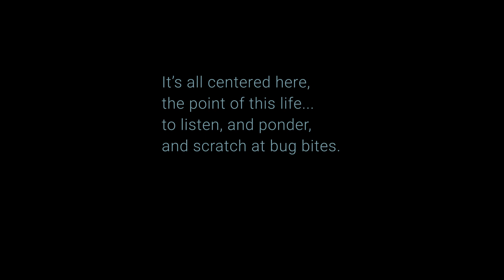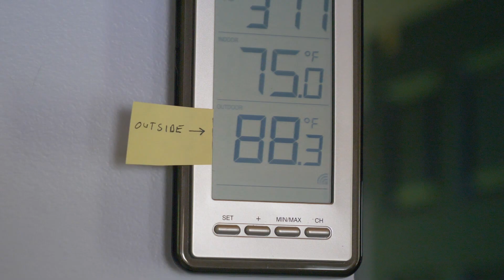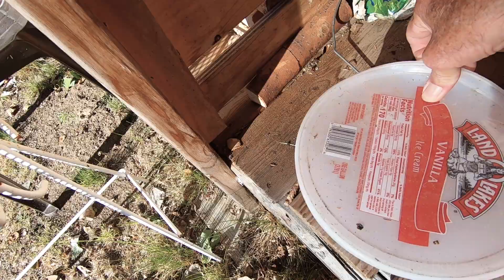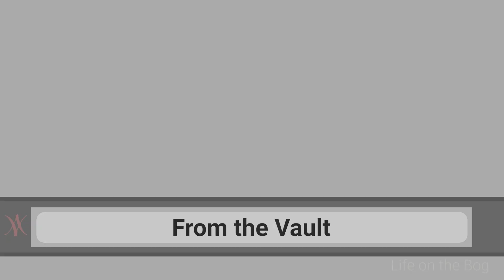Life on the Bog • Ep. 121 - June 23-26, 2021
Fine Entertainment

A ROBIN HAS been attempting to construct its nest atop the outdoor light fixture beside the south door. I set about contriving a way to discourage that enterprise. Suki has been suffering a bit of clumsy jumping to get herself atop the bed, for naps. So, a raised launch pad needs inventing. It's always fine entertainment to practice loading the wheelbarrow with firewood, from a distance. I set off into the peninsula sanctuary in search of a maple sapling to replace the dead youngster (drought, heat) I transplanted in the yard a year ago.

THIS CHANNEL CHRONICLES life lived closely within the natural world, its seasonal shifts, observing the wildlife passing through and the rhythms advancing; grouse drumming, peepers screeching, trumpeter swans trumpeting, grosbeaks fluting. This journey is at times absurd, reflective, humorous, slapstick, thoughtful, silly, contemplative, and laughable, but never profane.